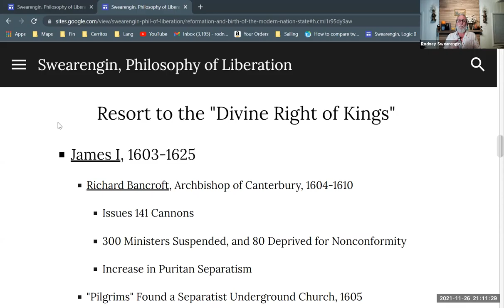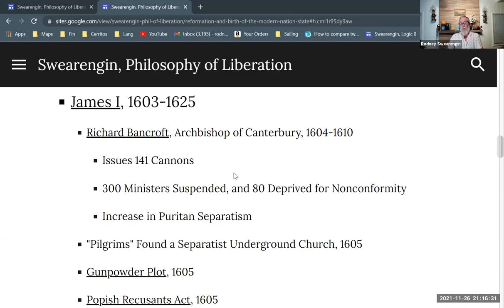The Resort to "Divine Right" of Kings in England, Part 1 (7 of 17)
A brief history of the reign of James I and Charles I of England, emphasizing their rhetorical resort to the "divine right" of kings as way of managing the difficulties of the decline of feudalism. Part of a series giving a brief survey of English history, covering the Protestant Reformation of the sixteenth century, and the Bourgeois Revolution of the seventeenth century. Part of a series providing background for Enrique Dussel's philosophy of liberation.

Protestant Reformation and Bourgeois Revolution in England